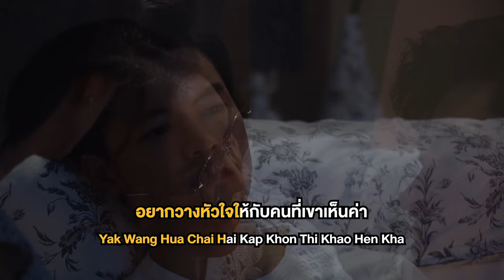เธอทำให้รัก Ost.ลับลวงใจ | ลูกหว้า พิจิกา (Pijika) | Official Karaoke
เธอทำให้รัก ost ลับลวงใจ
ศิลปิน   ลูกหว้า  พิจิกา (Pijika)

 อาจเคยรักใคร และไม่เคยจะคิดรักเธอ
 เธอไม่มีอะไร ที่ฉันฝันในใจ อย่างที่ใครเขามี

 อาจมองข้ามไป  เลยไม่เจอะเจอความหวังดี
 มัวเพ้อฝันอะไร  จนหลงลืมเธอไป  มองผ่านเธอมานาน

 * เธอทำให้รู้ เมื่อฉันมีเธอ  ว่าฉันได้เจอรักจริง
 คนที่ไว้วางใจได้ในทุกสิ่ง  ยิ่งกว่าใครคนใด
 เธอทำให้รัก  และเชื่อใจกัน  ว่าไม่มีวันจะเปลี่ยนแปลงไป
 แน่ใจแล้ว จะมอบชีวิตจิตใจ  ให้คนนี้ที่จะรักกัน

 อยากวางหัวใจ ให้กับคนที่เขาเห็นค่า
 คนที่แม้วันใด  ไม่ว่าเป็นยังไง  จะไม่ทำร้ายกัน

 ไม่ทำช้ำใจ  ไม่ต้องหวาดระแวงทุกวัน
 มีแค่ความจริงใจ  เธอคู่ควรเกินใคร    พอที่จะให้รัก